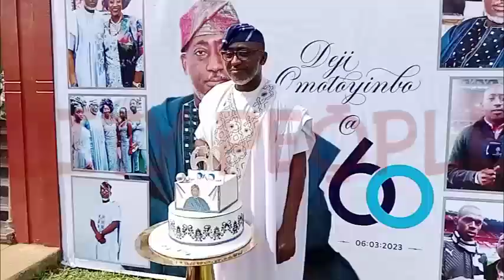How Deji Omotoyinbo Celebrated His 60th Birthday